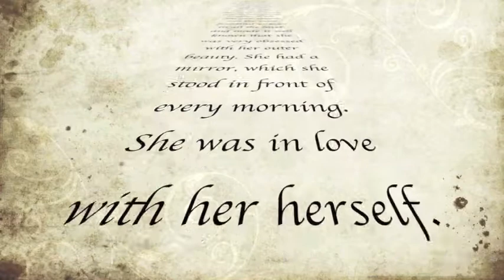Chaparral Elementary Totally Snow White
Much work to be done with this one for our show this week. Don't worry folks!
Young Actors Workshop. Ronda Thiffault. Chaparral Elementary